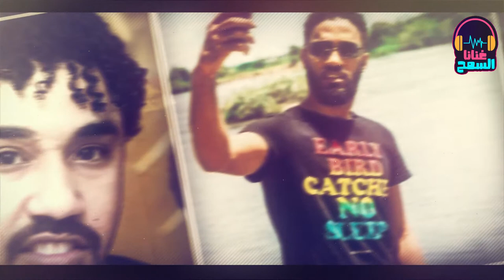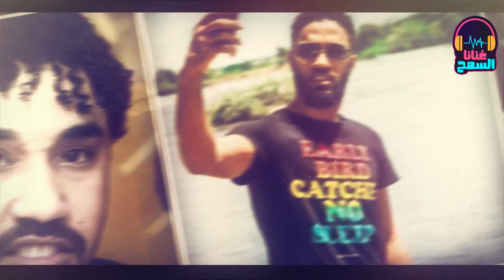جاي تفتش الماضي ▬ الكجونكا اجمل التسجيلات بالعود ▬أحمد الصادق _ غنانا السمح - Gunana Al-Same7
احمد الصادق (عود)║جاي تفتش الماضي ║الكجونكا اجمل التسجيلات بالعود